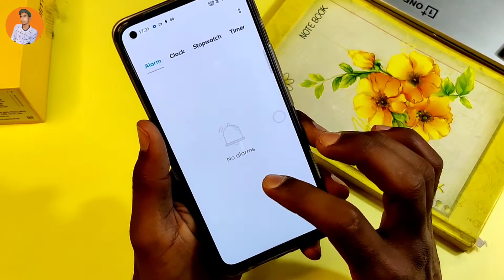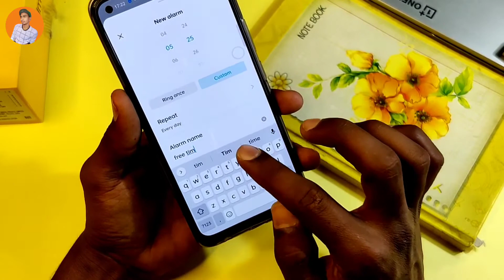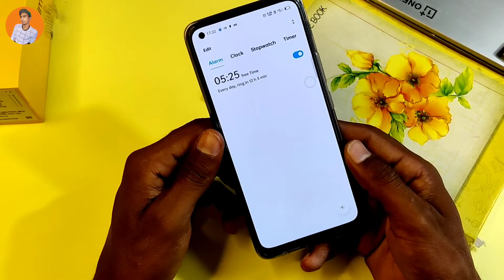How To Set Alarm in Realme 8 Pro , Realme 8 Pro Main Alarm Kaise lagate Hain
Hello Friends Mera Naam Hai Sameer Khan
Or Aap Dekh Rhe Hai Apka Apna YouTube
Channel Technical Mind Support
Video Topic :-
1- Realme 8 Pro Screen Recording
2- Realme 8 Pro Tips And Tricks
3- Realme 8 Pro Screenshot Setting
4- Realme 8 Pro Apps Lock
5- Realme 8 Pro Hide Photo And Video
6- Realme 8 Pro Hide Apps
7- Realme 8 Pro Ringtones Change
8- Realme 8 Pro Pattern Lock
9- Realme 8 Pro Fingerprint Setting
10-  Realme 8 Pro Internet Speed Meter